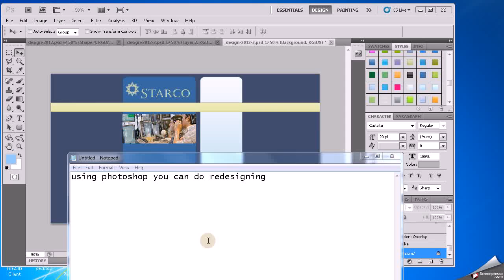steps PSD to HTML file for your WEB PAGE's- Screenshot 4 of 40